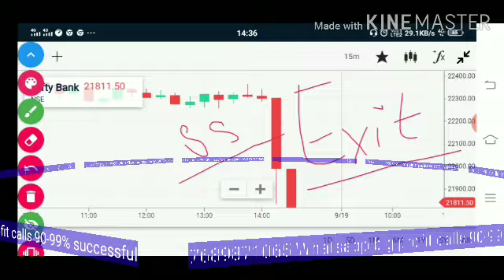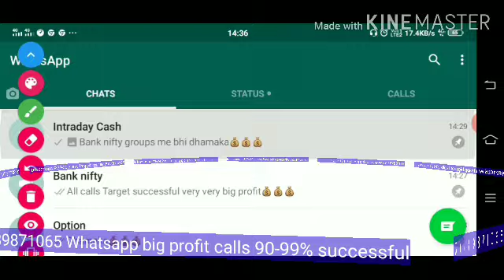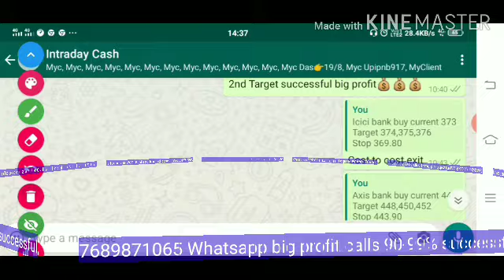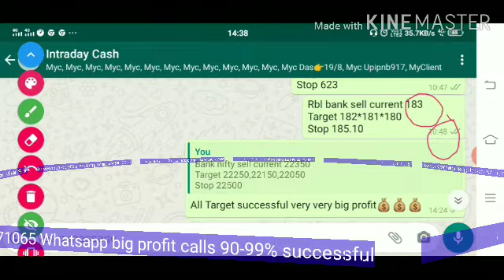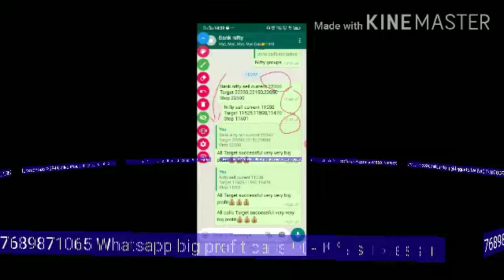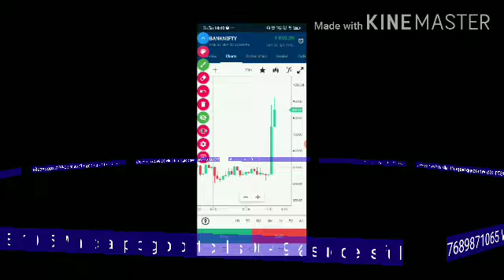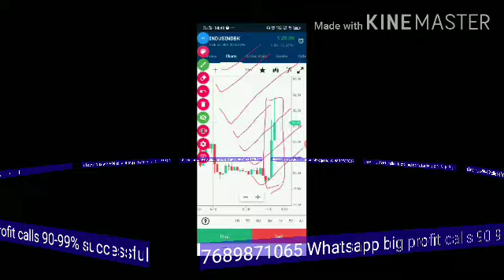एक ही दिन में पैसा दोगुना गारंटी के साथ लॉटरी कॉल । देख लीजिए विश्वास हो जाएगा।